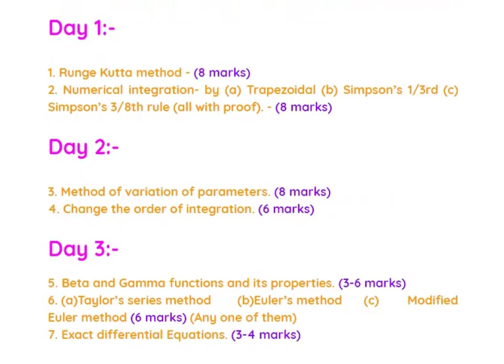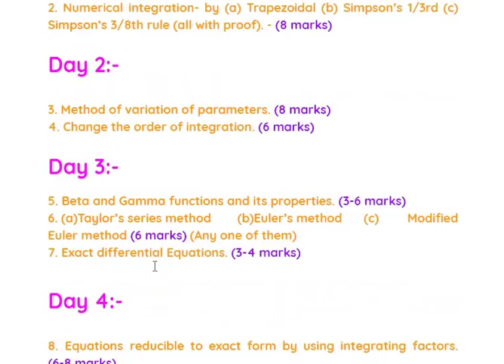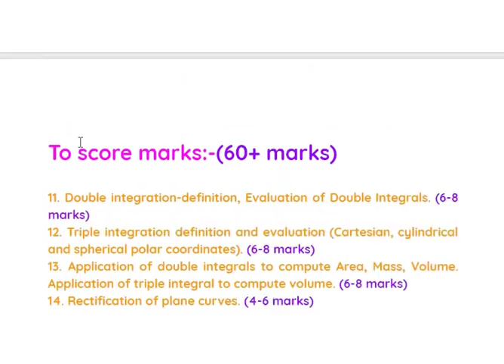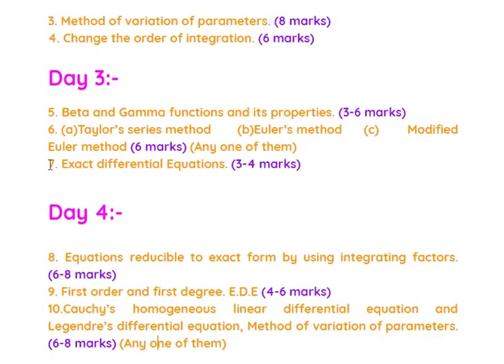How To Clear/Score in M2 only in 3 days (Applied Maths-II) | Mumbai University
Hello Friends!
Today i will be showing you how to clear Maths-II in just 3 days.No need to study hard.Study Smart.
This video is for all students , not only for those who want to clear but also want to score good marks.
Do follow this plan .

Want a kt free semester?
Want to upgrade to smart?

Link for Step 1 click on login/register and create your free account. Then click on my account to view all the question papers

Link for Step 2 click on the smart or basic plan. Complete the payment procedure and access all the smart study materials.